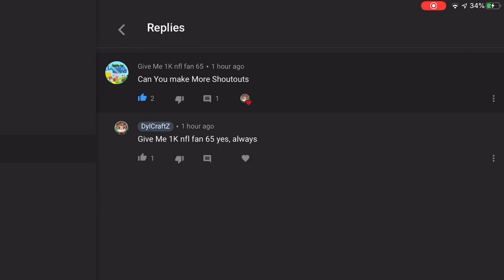HE WAS NEVER POOR! - SML Movie: Joseph The Millionaire Reaction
OTHER CHANNELS